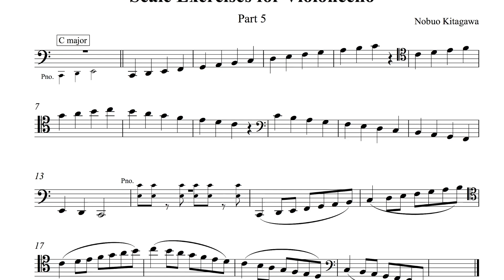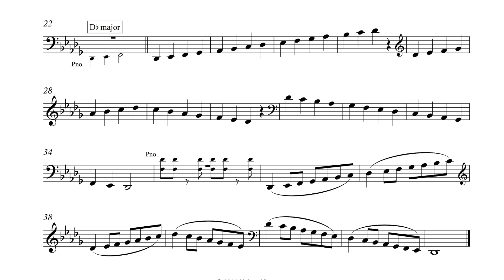Scale Exercises for Cello—Part 5 チェロの為のスケール練習曲—Part 5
Play with rich, full sound in good intonation. 音程に注意しながら、しっかりとした音で練習してください。